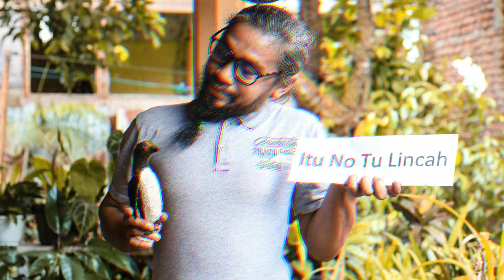NEW YEAR, NEW ME || Om Sos Pe Cerita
Menjadi pribadi baru di tahun yang baru tentu saja boleh. Tapi jangan lupa dengan apa yang menjadi kewajiban yang tertunda di tahun yang lama. Seperti Om Pret yang mencoba menghindar melunasi hutang dengan beralasan sudah menjadi pribadi yang baru. Hehehe...
Semoga cerita Om Sos kali ini bisa menginspirasi dan menghibur kita semua.